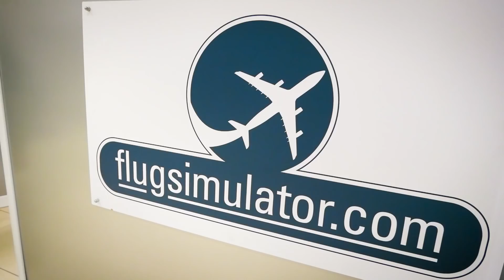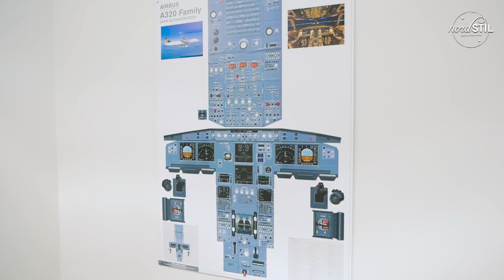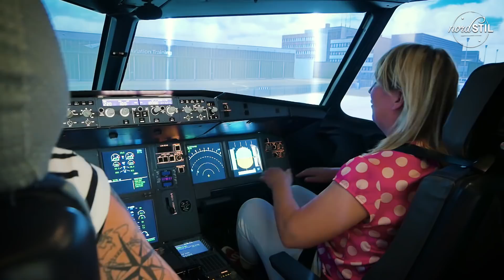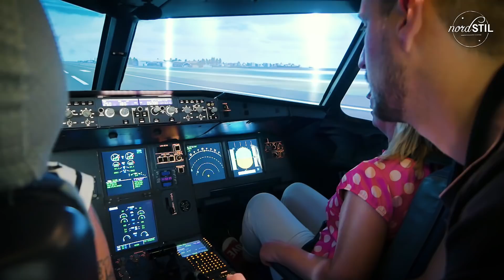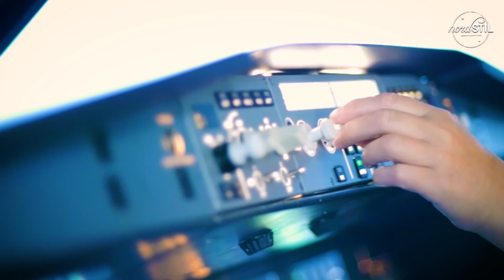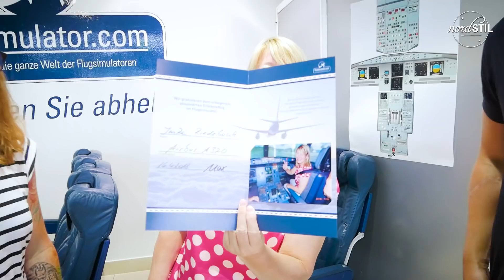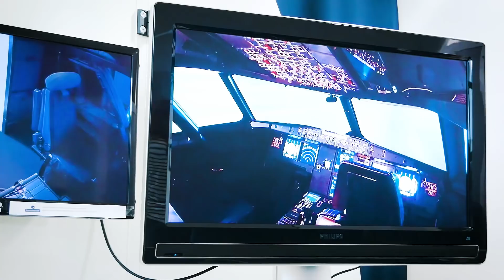Flugsimulator Bremen/Werbung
Moin Moin,
wir heben ab u starten voll durch, ein Geschenk für meine Mitarbeiterin Anja, die meinen Nordstil online shop rockt, als Dankeschön. Ich möchte euch mal mitnehmen u euch zeigen wie cool es im Bremer Flugsimulator ist, wir waren selbst ganz begeistert, fasziniert von der Fliegerei u vom Konzept. Ein wahnsinn´s Einblick, auch Dank der Inhaber u Max unserem Piloten. Tolle Geschenkidee, für alle Flug interessierten u auch für alle die vielleicht etwas Fluggast haben. Genial um diese abzubauen. Viel Spaß beim schauen u mitfliegen.

LG u sonnigen WE
Imke

Videodreh Visualmax